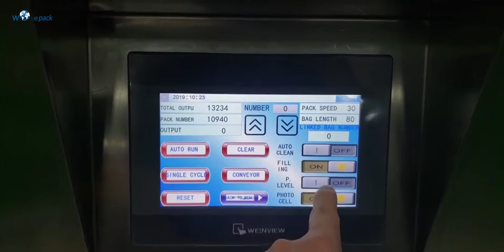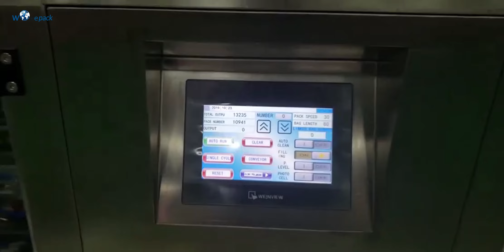8 Lanes granule 4 side sealing filling and packing machine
8 Lanes granule 4 side sealing filling and packing machine

Packed item： Sugar 3-5g
Capacity： About 25-35 cuts/min, depending on the film and product
Measuring method： Volumetric cup
Bags size： Length: 45--160 mm Width:45-60 mm
Film width： 960mm
Cutting type straight cutting with easy tear
Film material Laminated film,like PET/PE,OPP/PE,NY/PE,PET/AL/PE.etc.
Air consumption 0.8Mpa  0.8m3/min
Power source 1N+PE/50HZ/AC220V(380V)/5.5KW
Dimension  L1415x W1686x  H2700mm
Weight 800kgs